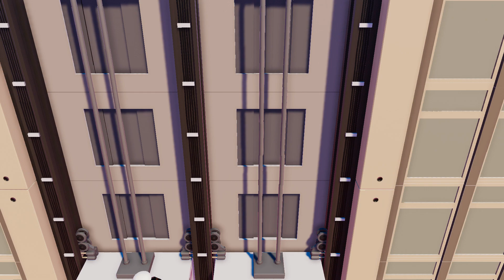GANG BEASTS - Pinky Tried To Kill Us [Melee] - Xbox One Gameplay